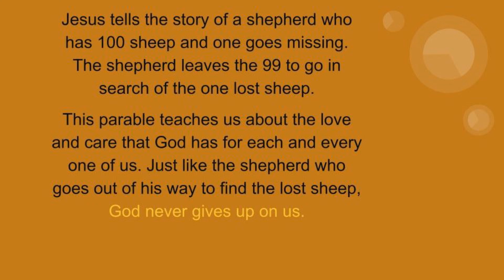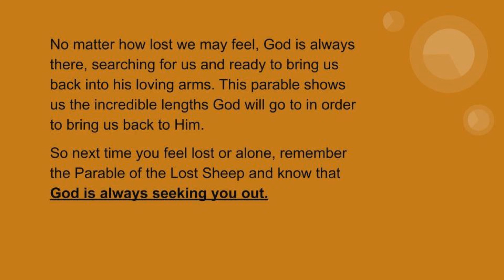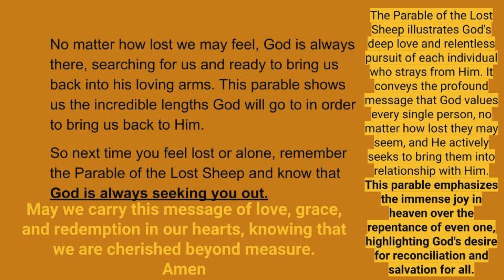Lost and Found: Sheep Parable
The Parable of the Lost Sheep found in Matthew 18:12-14 and Luke 15:3-7. Learn the powerful lesson of God's love and pursuit of each and every one of us.